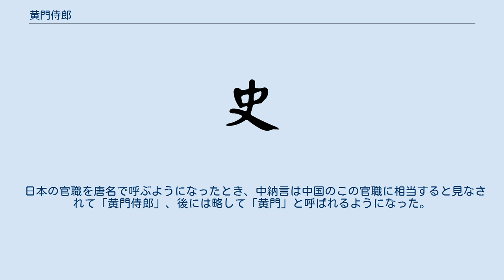黄門侍郎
黄門侍郎（こうもんじろう）は、中国の官職名の一つ。
時代によっては、給事黄門侍郎（きゅうじこうもんじろう）とも呼ばれた。
略して黄門（こうもん）ということもある。
後代には、門下侍郎（もんかじろう）となった。
 秦において、皇帝の勅命を伝達する官職として創始され、漢以降の歴代王朝にも受け継がれた。
秦や漢では、禁中の門（禁門）が黄色に塗られていて「黄門」と呼ばれていたため、皇帝に近侍するこの官職（郎官）は「黄門侍郎」と称されるようになった。
後漢では「給事黄門侍郎」と改称した官職が置かれ、魏・晋に受け継がれた。
その指揮下には宦官の小黄門などがあった。
 隋・唐のときに、詔勅を審議する門下省所属の副長官とされた。
唐の6代皇帝玄宗治下の天宝元年（742年）には「門下侍郎」と改称された。
 北宋の6代皇帝神宗は、唐末から形骸化していた官制を改革する「元豊の改革」を元豊3年（1080年）から断行し、尚書左僕射（尚書省の副長官）に門下侍郎を兼任させて宰相の職務を遂行させた。
 北宋の8代皇帝徽宗の政和年間に、左僕射は太宰兼門下侍郎と改められた。
靖康年間に、尚書左僕射兼門下侍郎に戻された。
南宋の建炎年間には、宰相は尚書左右僕射同中書門下平章事となったが、乾道年間にまた左丞相となった。
 金や元では、門下侍郎は廃止された。
 日本の官職を唐名で呼ぶようになったとき、中納言は中国のこの官職に相当すると見なされて「黄門侍郎」、後には略して「黄門」と呼ばれるようになった。
例えば、水戸の中納言（徳川光圀）は「水戸黄門」という具合である。